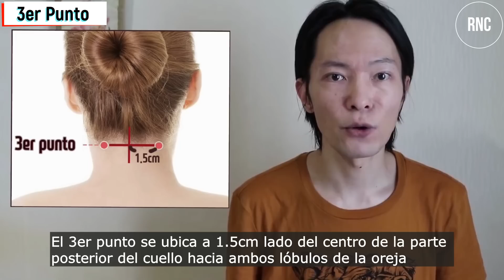Descongestiona la Nariz en menos de 1 minuto con este remedio casero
En el video de hoy compartiremos con Uds. la acupresión tan sencilla de 3 puntos, la cual ayuda a destapar la congestión nasal, aliviando los síntomas de la rinitis.